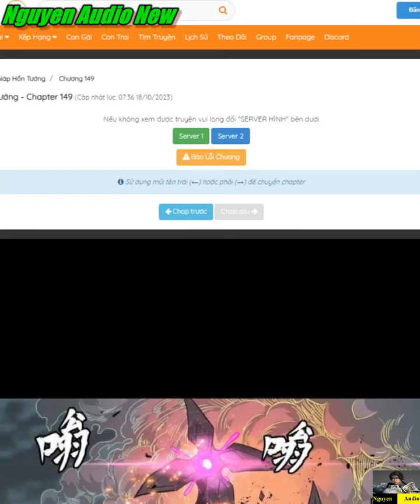Tinh Giáp Hồn Tướng Tập 148-149|Legend of Star General Chap 148-149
Vị hoàng hồn sư cuối cùng của tộc người--Tống Vân Tường, dẫn theo hệ thống trọng sinh quay về lúc còn đi học. Lúc còn trẻ bởi vì hồn mạch khiếm khuyết mà bị người đời khinh thường, bởi vì yếu đuối nên chỉ có thể giương mắt nhìn bạn thân chết trước mặt mình. Nhưng kiếp này, dẫn theo hệ thống trọng sinh quay về, dùng kinh nghiệm chiến đấu với kiến thức kỹ thuật của 60 năm để cứu rỗi trường học, từ đó mở ra con đường Tạo Cơ Giáp siêu cấp để đánh quái thú...Chuyện đã từng hối hận, những người đã từng bỏ lỡ, lần này tuyệt đối sẽ không để lại hối tiếc gì.